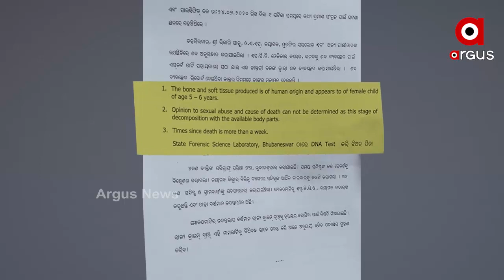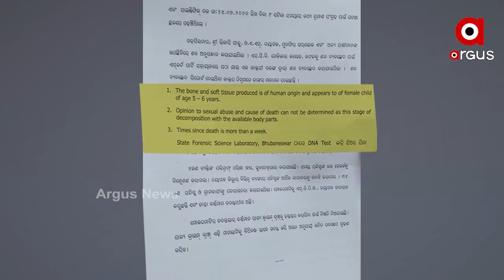ଅରୁଣଙ୍କ ସୁରକ୍ଷା ପାଇଁ ବାହାରିଲେ ସନ୍ଧ୍ୟାବତୀ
| Justice for Paree ପରୀ ହତ୍ୟା ଘଟଣାରେ ଅଙ୍ଗ ତସ୍‌କରୀ ଅଭିଯୋଗକୁ ଡାଇଭର୍ଟ କରିବା ପାଇଁ ଷଡଯନ୍ତ୍ର । ମନ୍ତ୍ରୀ ଅରୁଣ ସାହୁ ଓ ବାବୁଲି ନାୟକକୁ ଘଣ୍ଟଘୋଡା ଅଭିଯାନ । କ୍ୟାପଟେନ୍ ଦିବ୍ୟଶଙ୍କର ମିଶ୍ର, ନୟାଗଡ଼ ଏସ୍‌ପି ପ୍ରତ୍ୟୁଷ ଦିବାକରଙ୍କ ସହ ଏଇ ଅଭିଯାନରେ ସାମିଲ ହୋଇଛନ୍ତି ରାଜ୍ୟ ଶିଶୁ ଅଧିକାର ସୁରକ୍ଷା ଆୟୋଗ ଅଧ୍ୟକ୍ଷା ସନ୍ଧ୍ୟାବତୀ ପ୍ରଧାନ.